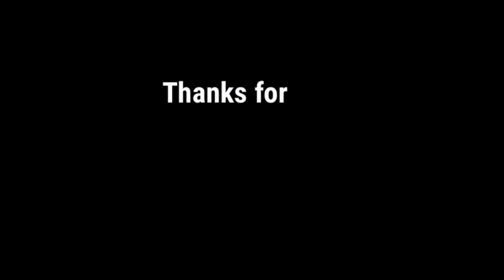New santali video puilu nepel rege mone inj yaa aamre (cover song)